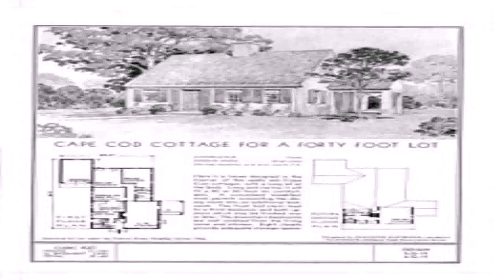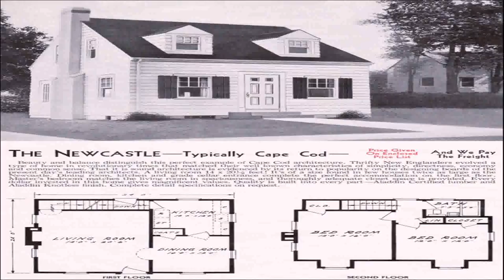Cape Cod Style House Info (see description) (see description)